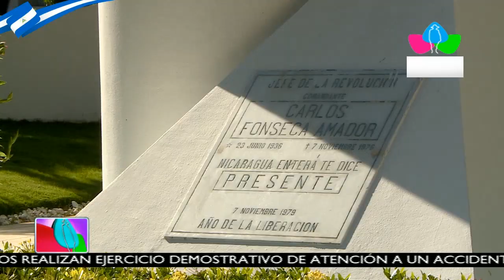Colocan ofrendas florales en el mausoleo del Cmdte. Tomás Borge, Cmdte. Carlos Fonseca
Colocan ofrendas florales en el mausoleo del Cmdte. Tomás Borge, Cmdte. Carlos Fonseca y Coronel Santos López